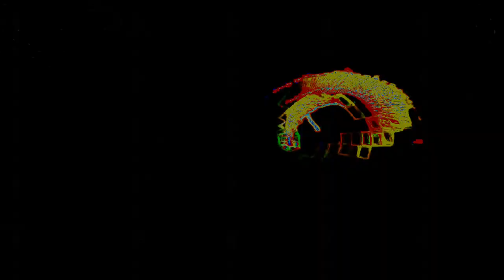[EPILEPSY WARNING] Movie 24 02 13 07h56m37s